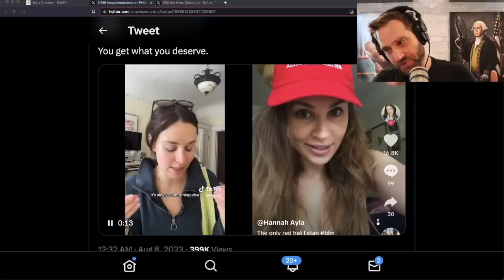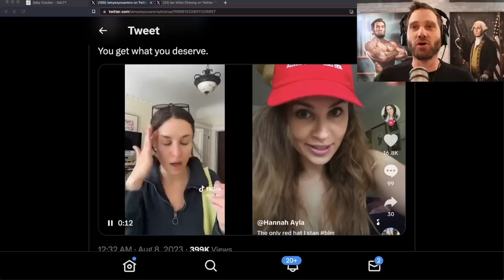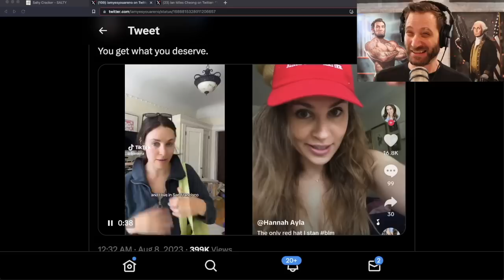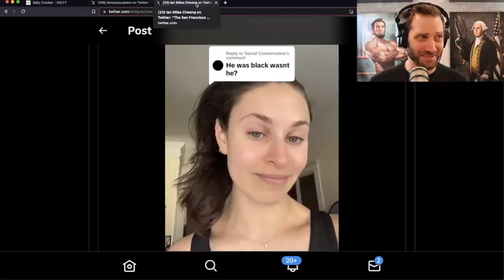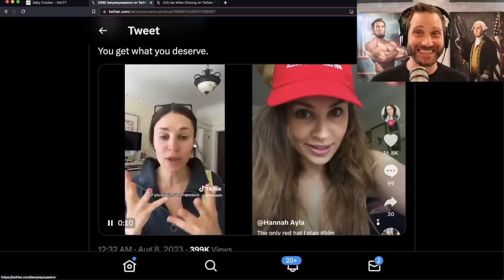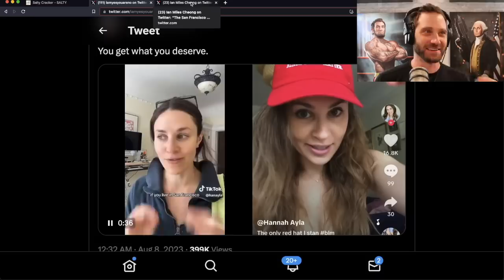Dumb Liberal Gets Attacked in San Fransisco & Won't Learn a Lesson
Paid advertisement from:
"The Trumpinator" Bobblehead
Text SALTY to 70301